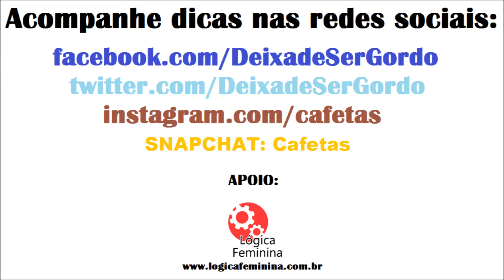Suco de Jiló com Limão Para Secar Barriga - Deixa de Ser Gordo #109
Método Bumbum na Nuca Super Rápido A dieta com suco de Jiló e Limão funciona? saiba como fazer a dieta completa e passo a passo neste vídeo, veja toda a descrição e saiba tudo, para saber mais acesse

Padrinho do Canal:
Ronaldo Mendes

Receita do suco de jiló com limão é bem fácil, simples e com pouquíssimos ingredientes. Anote, faça em sua casa e compartilhe com suas amigas um dos sucos para emagrecer mais eficazes!

Para o preparo, providencie os seguintes ingredientes:

Um pouco de adoçante (gotinhas)
Água (1 copo)
Limão (1 unidade)
Jiló cru (1 ou 2. Para ficar mais groso o suco, use 2)
Prepare seguindo este passo a passo:

Pegue o jiló e o limão e corte-os ao meio;
Coloque tudo no liquidificador e bata.
Acrescente as gotinhas de adoçante e tome em seguida.
Para ficar melhor e mais atraente ao paladar, você pode acrescentar cubos de gelo.

É importante tomar todos os dias e por 3x (ao dia) sendo uma vez em alguma refeição (café, ou lanche) a fim de alcançar o objetivo de emagrecer rapidamente.

Conforme você for percebendo que está perdendo peso, pode diminuir a dose ou tomar 3x por semana até que se atinja 1x na semana.

Mas, no início é essencial tomá-lo diariamente. Por isso, siga corretamente.

Também vale destacar que independente de tomar o suco de jiló com limão você precisa seguir a sua dieta normalmente e fazer os exercícios regularmente.